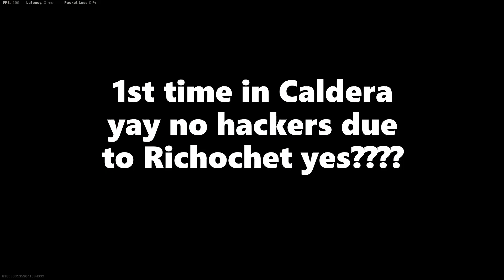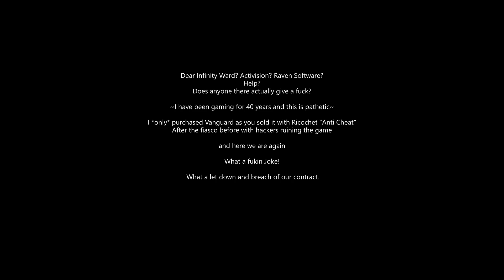fukcaldera Goodbye Warzone~The breaking of a multi billion gaming company by kids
fukcaldera caldera Does what it says on the tin.
NO ANTI CHEAT  I fell for the Ricochet crap and expected the anti-cheat they promised, they lied
~ killed by hackers 1st game *Fail 1
SYSTEM CRASHES I have had crash after crash after crash, then LACK OF connectivity issues and cannot get a game, missing most of 24 hrs pre access because the code is BUGGY and untested
~ *Fail 2
I game for fun, not stress or hackers or guns that dont work, or bloom that obstructs enemies? wtf?
Vanguard was expensive, yet feels unfinished, looks shit, cant use nvidia filters and full of hackers too *Fail 3
& Finally...
After a year of posting warzone videos, making people laugh, helping them out. my last video did 400 hits in 1 day and got 5 likes, so whats the point? You take the easy guides and shortcuts to freebies to stuff, yet never say thanks to the chap that helped you out, no manners u fuckers, so it's stopped! so fuk off ungrateful public, fuk off warzone, bye!